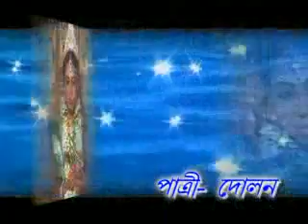Bengali Wedding Ceremony 4